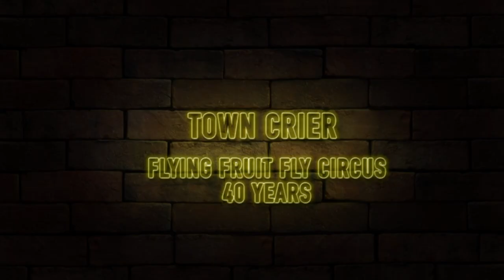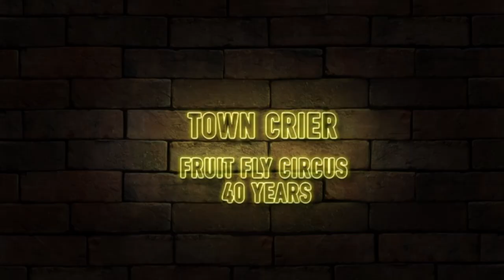Flying Fruit Fly Circus legend - Kim Walker - Complete interview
The Flying Fruit Fly alumni series